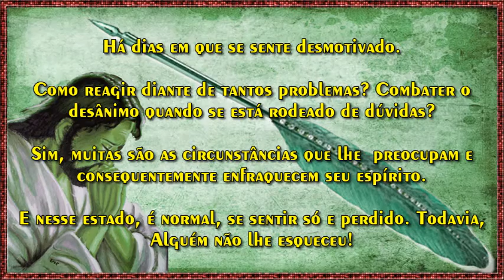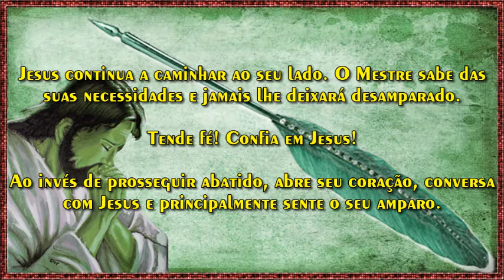Posso Tudo Naquele Que Me Fortalece. (Paulo, Filipenses 4:13}